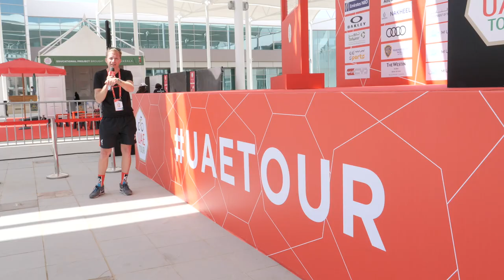What's Your Bike's Handlebar Width? GCN Asks The Pros At The UAE Tour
Are narrow handlebars on a road bike better? In a sport obsessed by aerodynamics, Jon asks the pro cyclists at the UAE Tour what width bar they're using and why.

What width bars are you using? Would you go narrower?

If you'd like to contribute captions and video info in your language, here's the

Da Tooby - Caught Up
Martin Landh - Cool Down 3
Per-Anders Nilsson - Modern Day Drifter 3